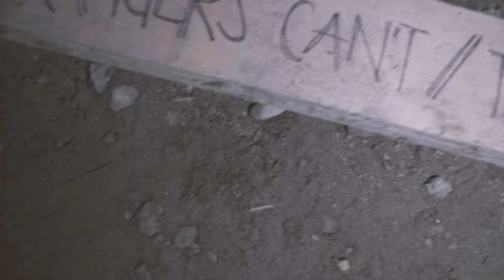Them Fleurs - BURN TO HAPPEN (2018)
Song von der 7-inch Single "BURN TO HAPPEN" (2018).
Song aufgenommen, gemischt und gemastert von Tonvater Böni Hahn im Tin Roof Studio in Stuttgart-Feuerbach, Oktober 2017.
Video aufgenommen auf dem Gelände der Bauunternehmung Hans-Peter Salzmann, Naters (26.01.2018)
Idee & Bau: David Salzmann.
Kamera & Farben: Raffael Thielmann (raffaelthielmann.ch).
Schnitt: Samuel Schnydrig.
Danke für die Hilfe: Hans-Peter Salzmann, Raffael Thielmann, Anne-Ruth Schnydrig, Meret Ackermann.